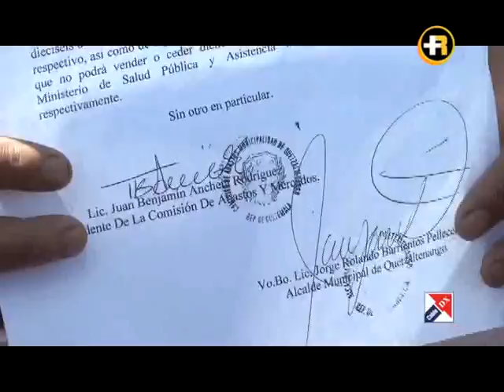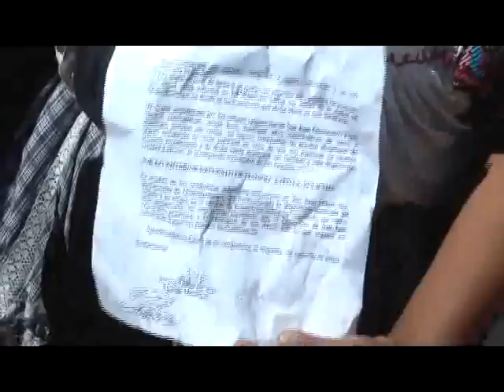Comisión de mercados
La municipalidad se reunirá con la coordinadora de mercados